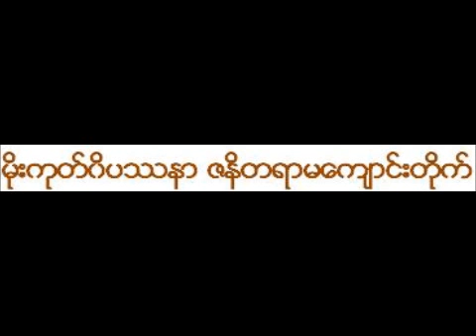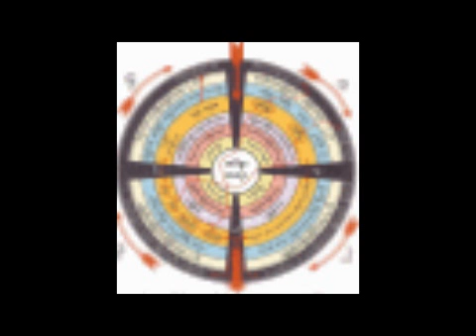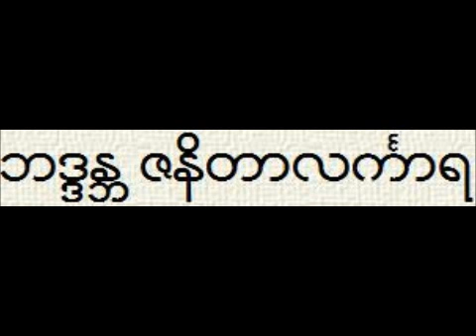သာသနာႀကံဳခိုက္ ႀကိဳးစားလိုက္ တရားေတာ္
ပဓာနနာယက အဂၢမဟာကမၼ႒ာနာစရိယ ဘဒၵႏ ၻဇနိတာလကၤာရ
မိုးကုတ္၀ိပႆနာ ဇနိတရာမေက်ာင္းတိုက္
Sayadaw U Janitarlankara: "Try hard during Sasana" Tayardaw;
Janitarama Kyaung Tike, Yangon (Myanmarnet.net)